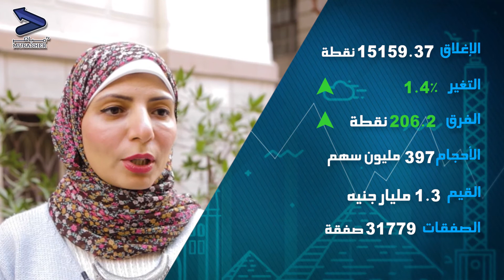مباشرTV | تعليق على أداء بورصة مصر بجلسة منتصف الأسبوع